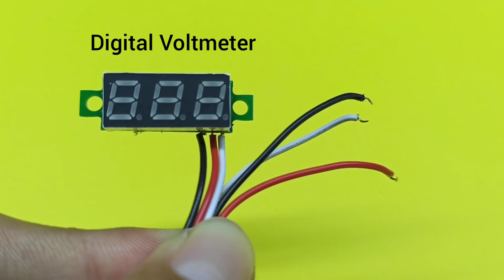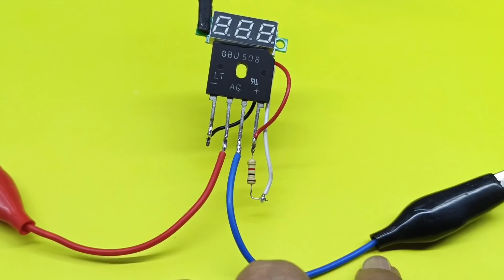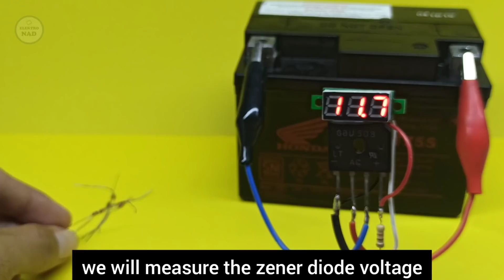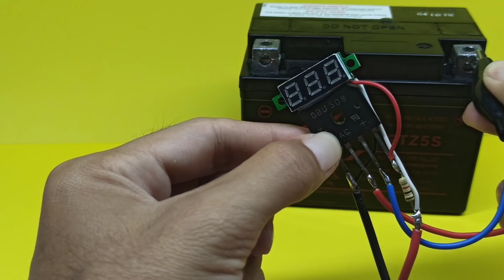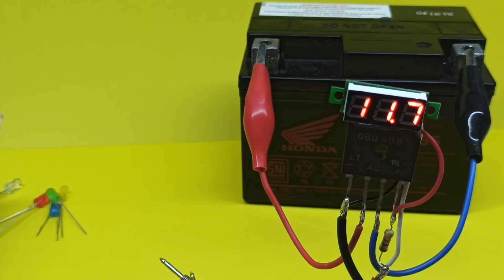ALAT CANGGIH INI TERNYATA BANYAK YANG BELUM TAU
KITA AKAN MEMBUAT ALAT CANGGIH YANG TERNYATA BANYAK YANG BELUM TAU

hanya 3 bahan yang digunakan yaitu :

- dioda bridge GBU 508 atau dioda bridge lainnya 4 - 5 ampere.
- voltmeter digital 3 kabel.
- resistor 1 kilo ohm.